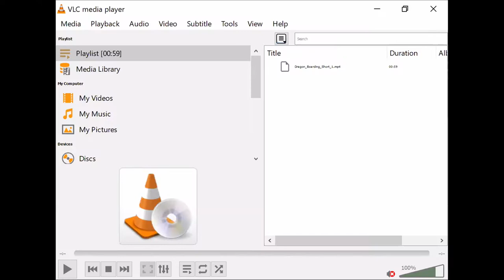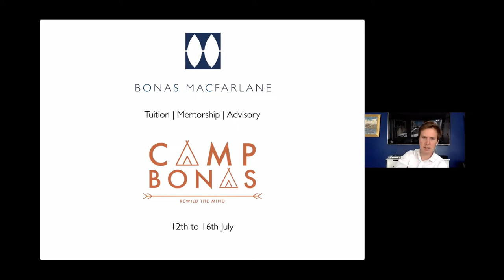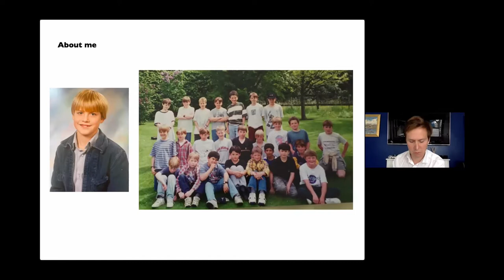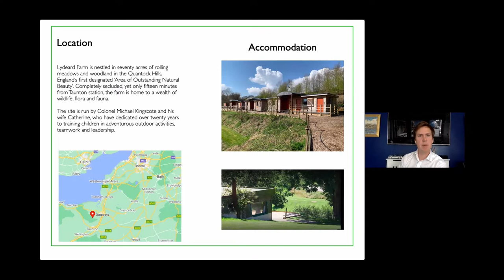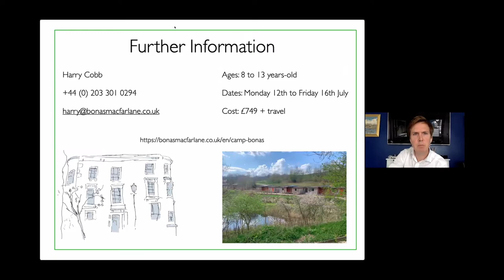Preparing your child to thrive at Boarding School (Junior Kings, The Dragon, St Edmunds)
ISS Parents Forum Webinar Series 2020/21: Preparing your child to thrive at Boarding School

Panel:
Liz Hutchings, Head of Boarding, Junior King’s School, Canterbury
Augusta Faulkner, Joint Head of Boarding, The Dragon School, Oxford
Paul Curran, Deputy Head Pastoral, St Edmund's College
Harry Cobb, Director, Bonas MacFarlane

Boarding schools offer a unique, life-changing, educational opportunity, but going to boarding school is a big step which can seem daunting for children and their parents.

This Parents Forum looks at how to prepare your child for boarding, helping with the transition from living at home to living at school and enjoying all the opportunities boarding has to offer.

Our panel will offer advice and helpful tips to help get your child off to a good start. Topics covered:

Boarding explained - what it means and the options
What preparation and support can you give?
School support and pastoral care
What to expect in the first year
For this panel we have brought together a hugely experienced panel, who collectively have introduced hundreds of children to boarding: